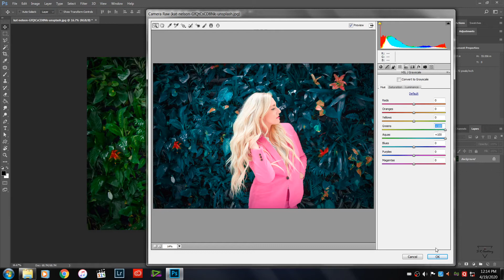Green To Blue Deep Color in 3 Steps 2020 Photoshop Tutorial || S.R Creation'z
In this tutorial i will learn you how to change green to deep blue New 2020 color grading just 3 easy steps. hope you enjoy with my step process ,